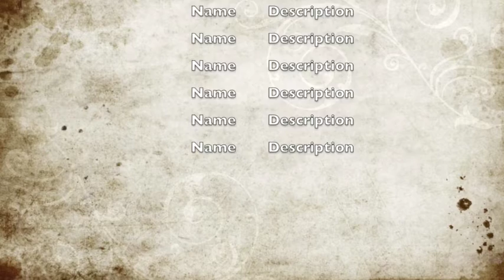Earleaf Acacia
Stephen,
you are the only one who can see this as it was the only way for you to view it.

the problems I still need to deal with include:
 blurryness- I thought I had fixed it but it wasn't until I posted the video that I noticed my mistake
getting rid of backgorund noise
inserting appropriate sound
conclusion slide
adjust transitions